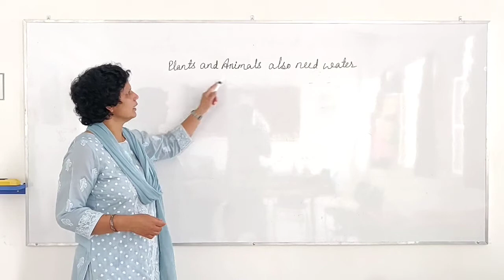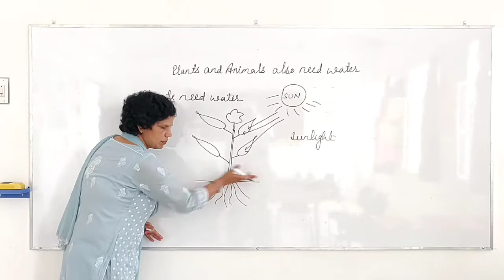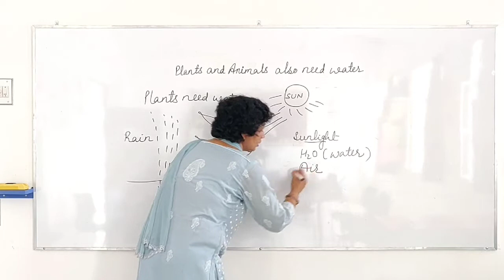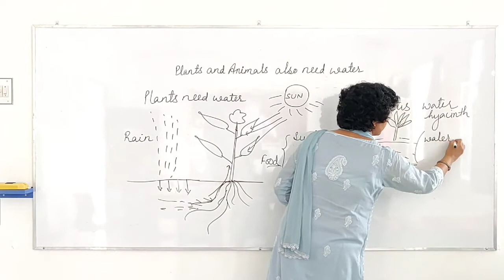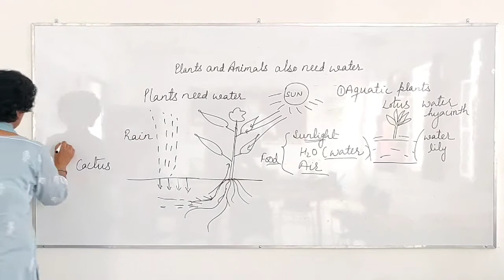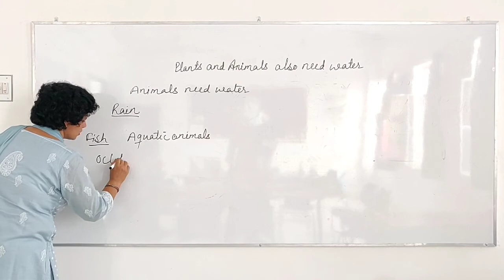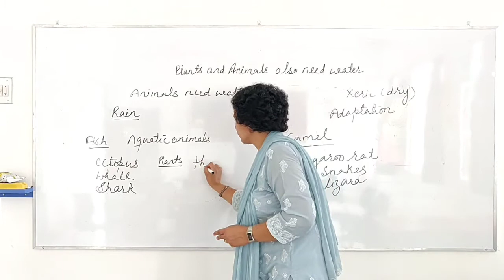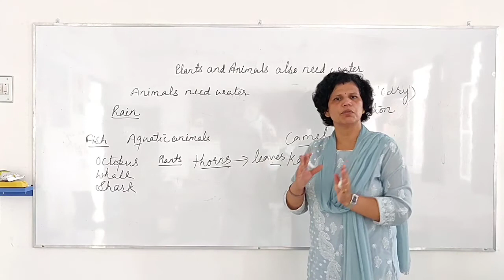"CLASS - 2nd" Chapter- 2 [Science]:[plants and animals also need water]